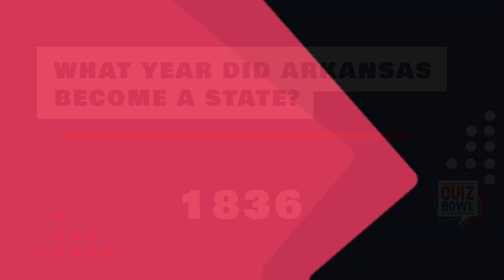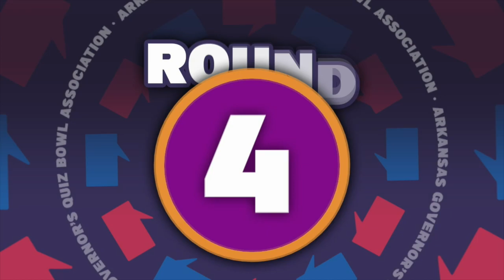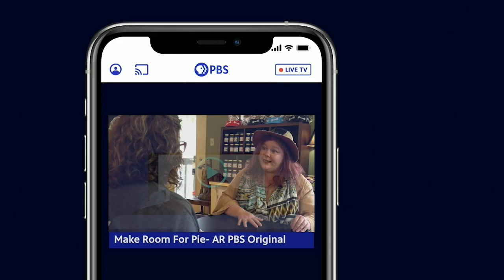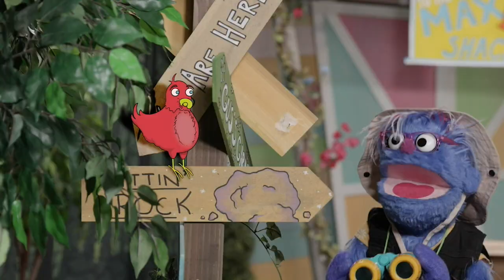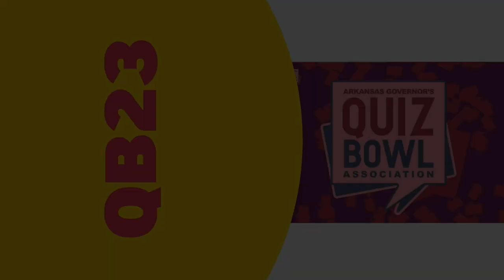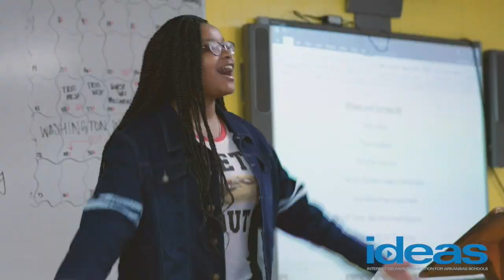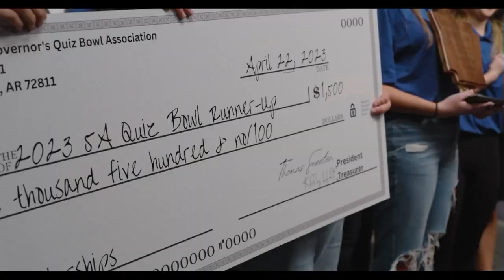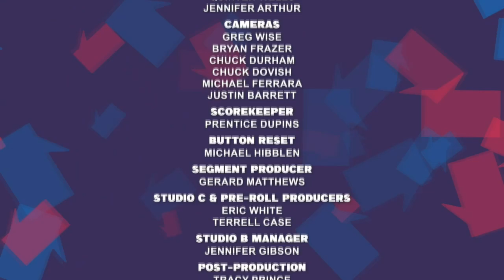5A Valley View vs. Batesville 2023 Arkansas Governor's Quiz Bowl Association State Championship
Watch the Arkansas Governor's Quiz Bowl Association state championship matches with Arkansas PBS. In this 5A match, Valley View High School faces off against Batesville Charter High School to win the state title and the opportunity to represent Arkansas at the national level.

About Arkansas Governor's Quiz Bowl:
Quiz Bowl is a celebration and recognition of scholarship that has been an Arkansas PBS tradition since 1985. In a series of questions, players must display their knowledge in literature, math, science, history, art, music and economics. Teams from across the state compete for the chance to represent the Natural State in national tournaments.